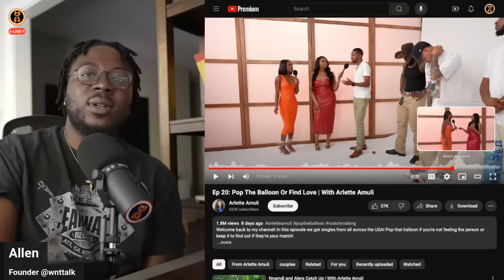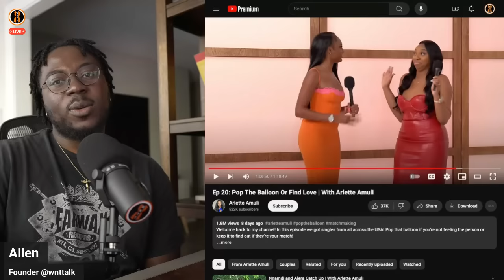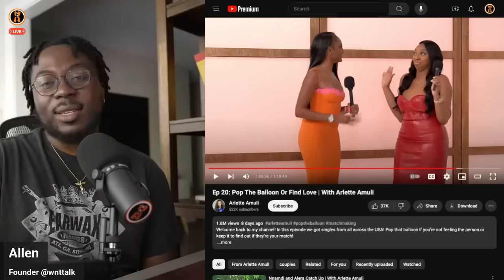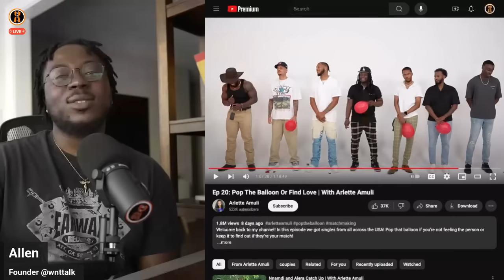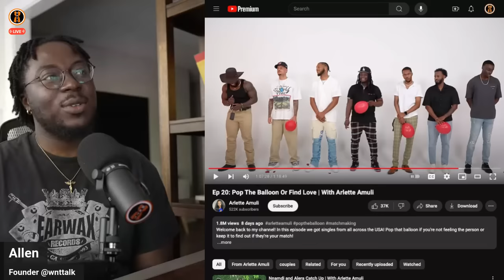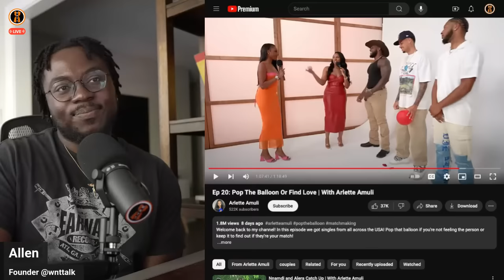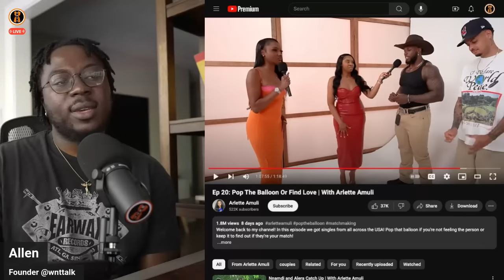You asked for this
2nd Channel: @wn2talk